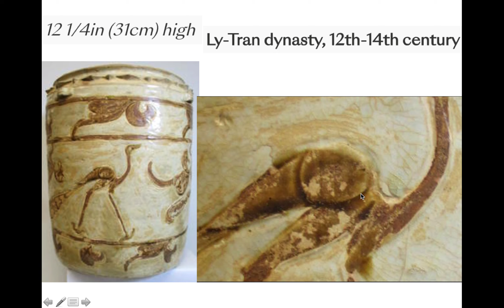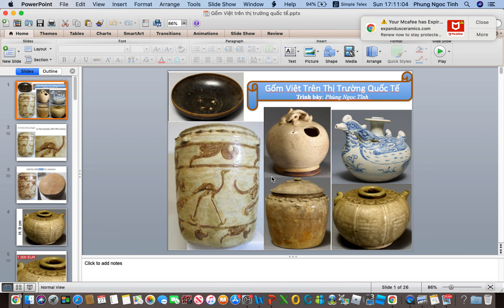Gốm Việt Trên Thị Trường Quốc Tế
Xin lỗi quý vị, ở phút 8.50, tôi nhẩm tính sai giá của cái thạp men nâu, tôi nói là khoảng 600 triệu đồng, nhưng thực tế chỉ khoảng 60 triệu đồng. Tôi rất mong nhận được sự thông cảm của các bác.